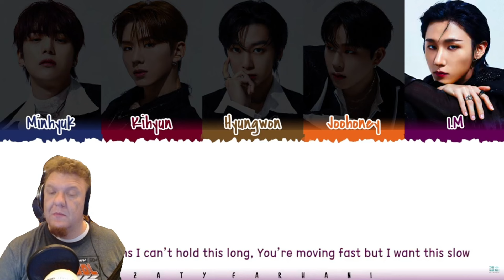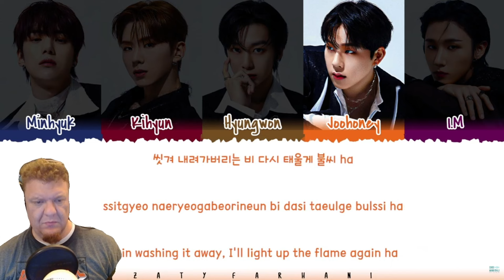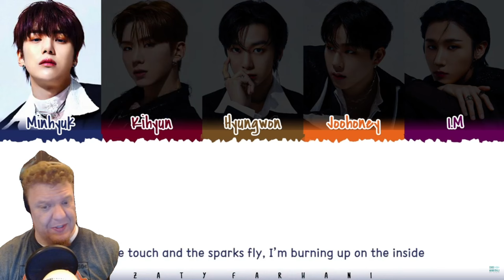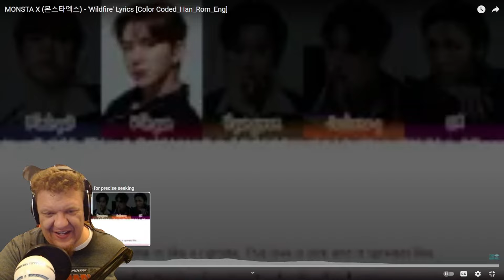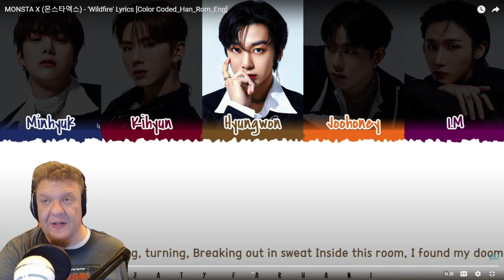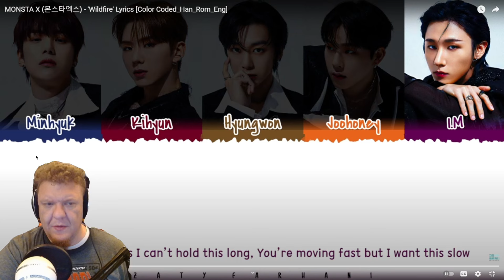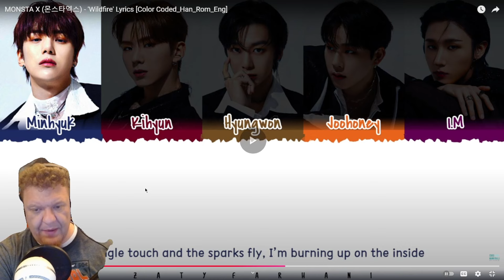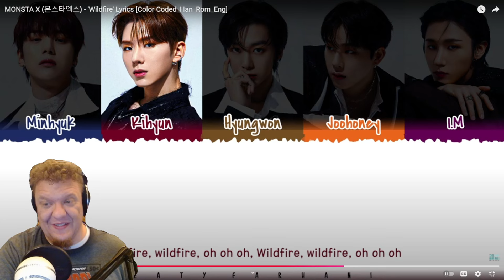MONSTA X WILDFIRE! COLLECTING FAVORITES LIKE POKEMON! VOCALIST REACTS!